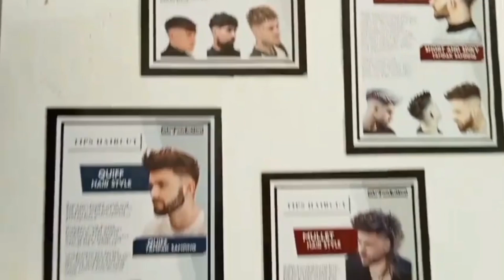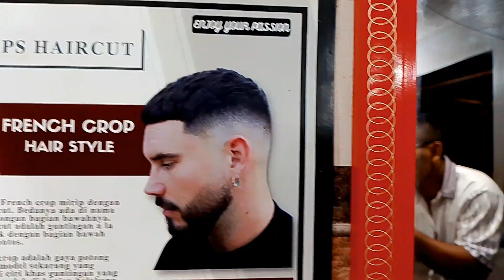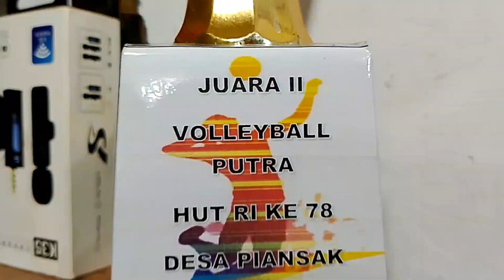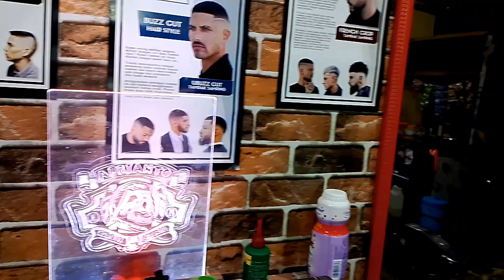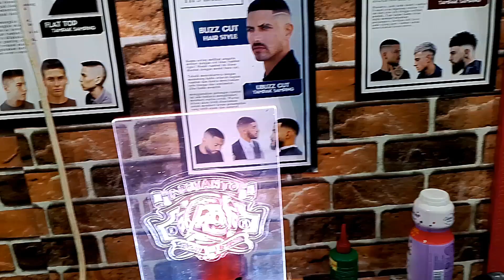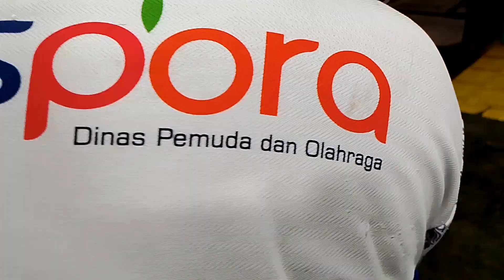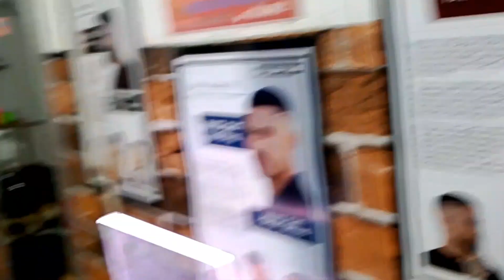model rambut paki laki 2024#hairstyle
sekilas French crop mirip dengan Caisar cut dan buzz cut. French crop adalah gaya rambut model sekarang. dengan tampilan bagian bawah dan samping tipis dan bagian atas sedikit lebih panjang. dan dengan sisiran identik sisir mengarah ke depan neffek